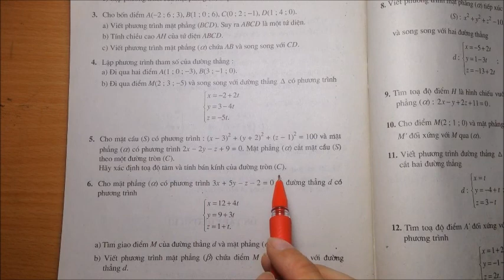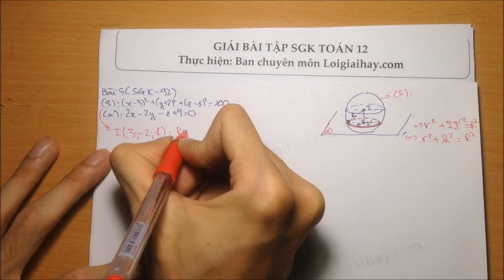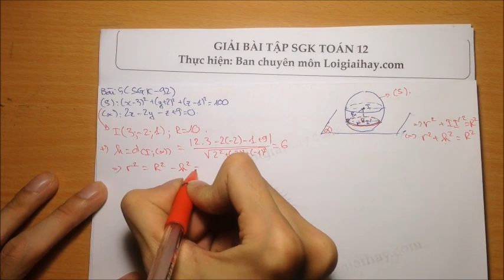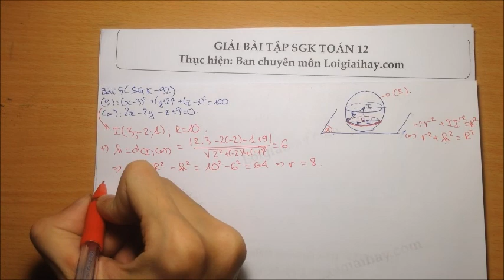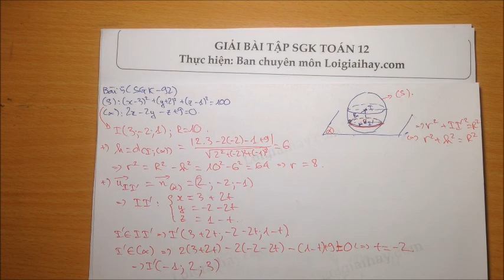Giải bài 5 trang 92 SGK Hình học 12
Cho mặt cầu \((S)\) có phương trình: \({(x - 3)^2} + {(y + 2)^2} + {(z - 1)^2} = 100\) và mặt phẳng \((α)\) có phương trình \(2x - 2y - z + 9 = 0\). Mặt phẳng \((α)\) cắt mặt cầu \((S)\) theo một đường tròn \((C)\).
 Hãy xác định toạ độ tâm và tính bán kính của đường tròn \((C)\). .